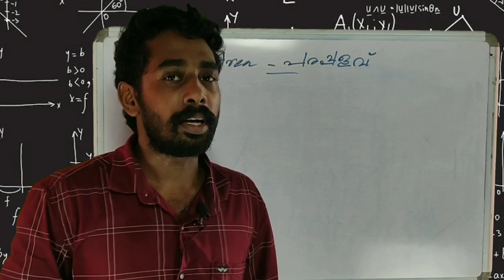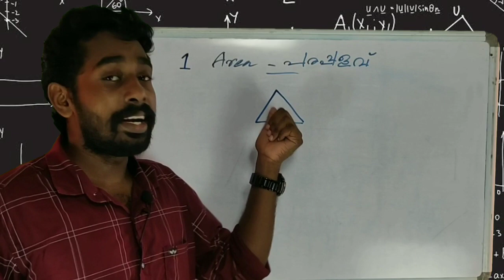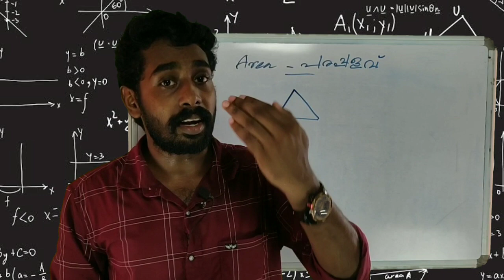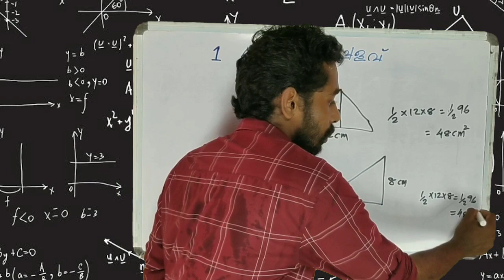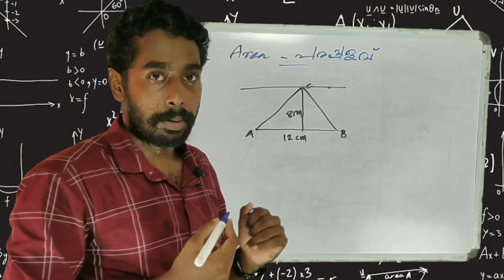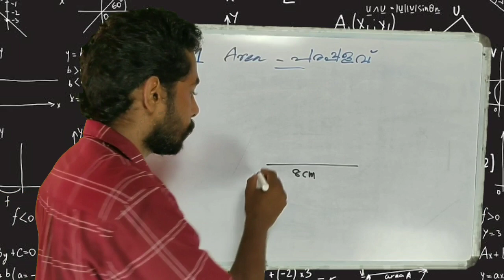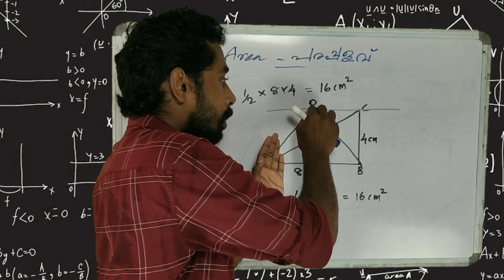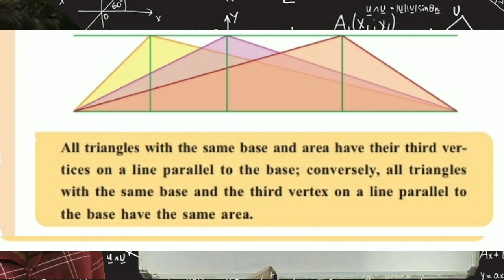AREA-പരപ്പളവ്-1st CHAPTER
AREA-പരപ്പളവ്-9th ക്ലാസ്സ്‌-1st CHAPTER-PART 1